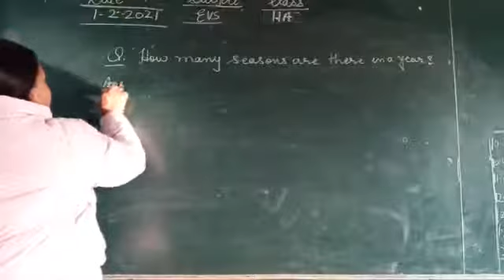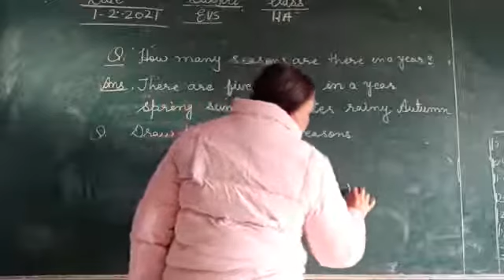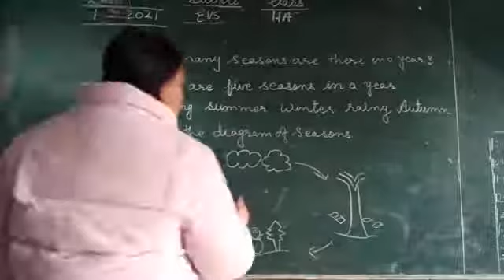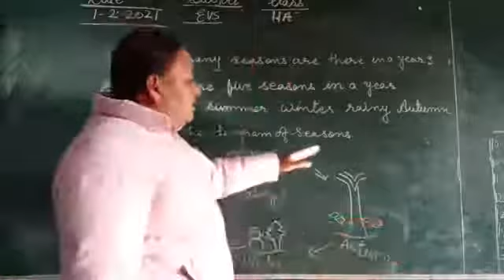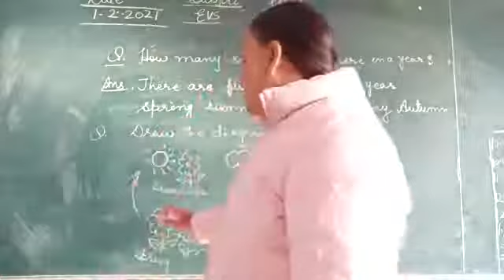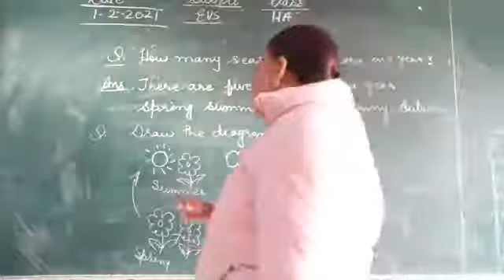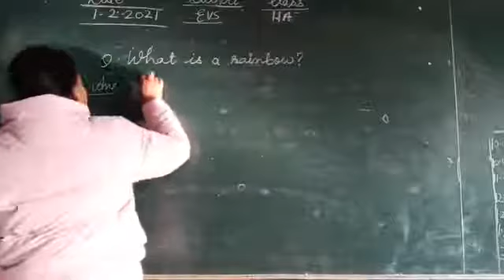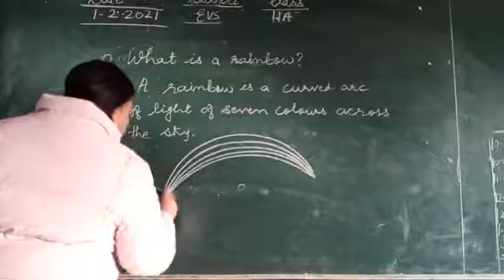Seasons and 🌈Rainbow class2 revision 1-2-2021